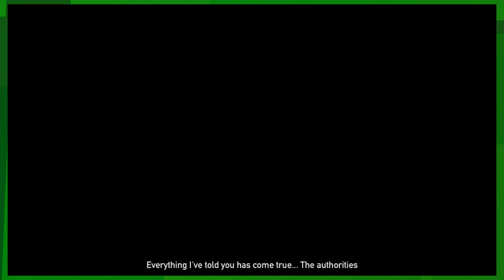EKG: Far Cry 5: Shovel Girl (Campaign - Ep. 3)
Far Cry 5 is an action-adventure first-person shooter game developed by Ubisoft Montreal and Ubisoft Toronto and published by Ubisoft for Microsoft Windows, PlayStation 4 and Xbox One. It is an entry in the Far Cry series, and was released on March 27, 2018.

The game takes place in the fictional Hope County, Montana, where charismatic preacher Joseph Seed and his cult The Project at Eden's Gate holds a dictatorial rule over the area. The story follows an unnamed Junior Deputy, who becomes trapped with their task force in Hope County and works alongside factions of a Resistance to liberate the county from Eden's Gate.